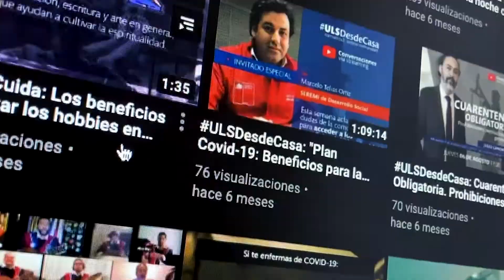ULS conmemora su 40° aniversario con diversas actividades online